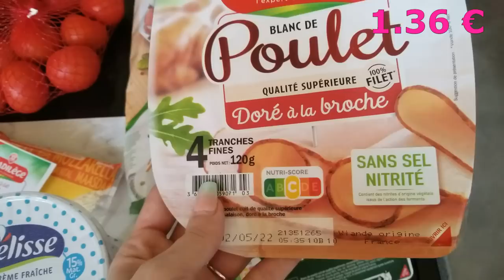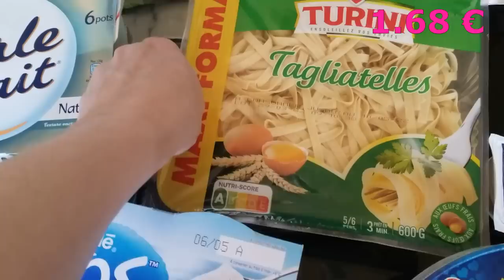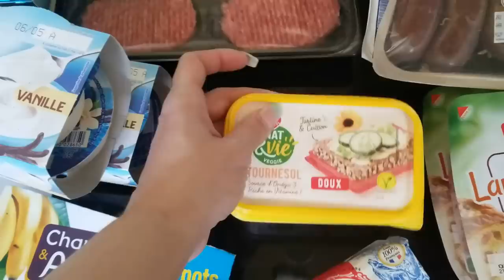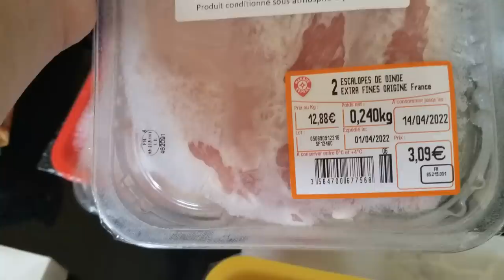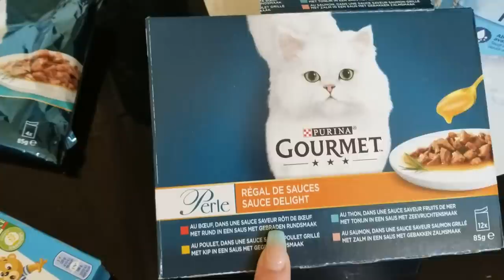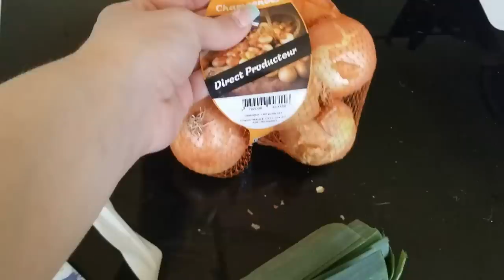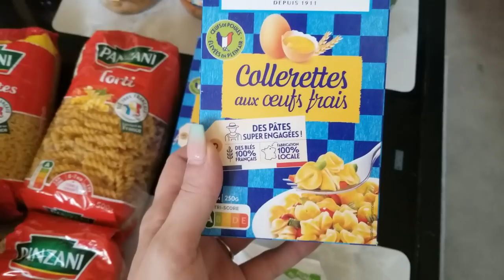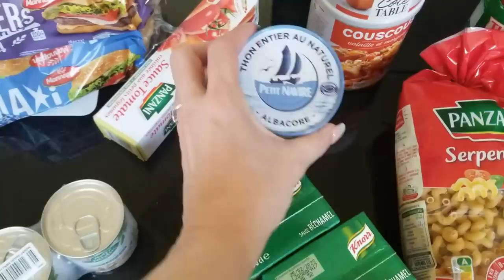BIG MEGA RETOUR DE COURSES // +DE 200€ ??? JE SUIS RUINEE !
▬▬▬▬▬▬▬▬▬▬▬ஜ❤❤❤ஜ▬▬▬▬▬▬▬▬▬▬▬▬
▓▓▓▒▒▒░░░ ▃ Déroule la barre d'infos ▃ ░░░▒▒▒▓▓▓
▬▬▬▬▬▬▬▬▬▬▬ஜ❤❤❤ஜ▬▬▬▬▬▬▬▬▬▬▬▬

BENEFICIEZ DE -15% AVEC MON CODE : 5latina

BENEFICIEZ DE -10% AVEC MON CODE : PAULALATINA
( code valable sur tout le site sans limite d'achat, cumulable avec les promos )

📌Site ZINFF : (-50% sur les montures et -20% sur les verres avec mon code : Paula20)

📌 JAWHARA COSMETICS :
-15% pour toute commande et livraison gratuite avec mon code PAULA77

(-10% avec mon code PAULA10 sur tout le site sans limite d'achat)

A chaque fois que vous passerez par mon lien pour toute commande Amazon je gagnerais des petites commissions. MERCI A TOUS !

LE LOGO QUE VOUS APPERCEVEZ PAR SIMONIE DANS LA VIDEO A ETE FAIT PAR UNIVERS LIDY UN GRAND MERCI !!

Musiques proposées par  la bibliothèque Youtube ou du logiciel de montage MOVAVI